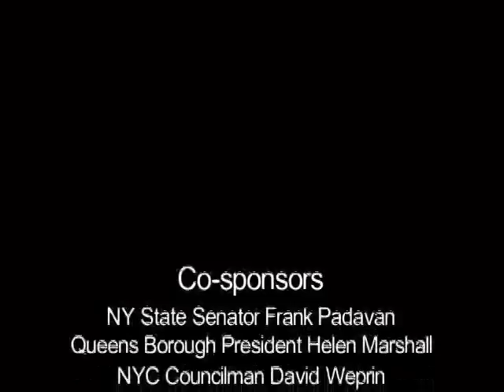Gershon Veroba & Takana, Live! - "Tzur" | גרשון ורובה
NEW VIDEO: "Gershon Veroba & G Major: Mazal Tov..! Pt. 1"
There's nothing like music under the stars on a hot summer night. Originally from the "Impressions" album this live performance took place on August 7th 2007 in Cunningham Park in Queens, NY.